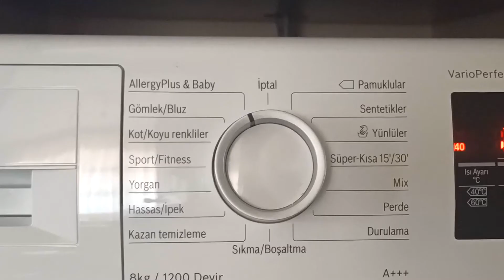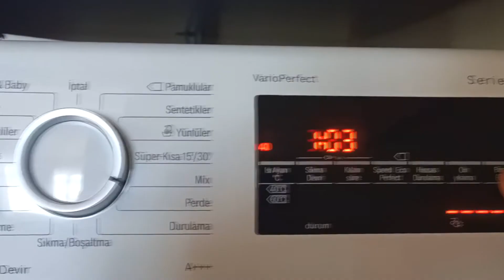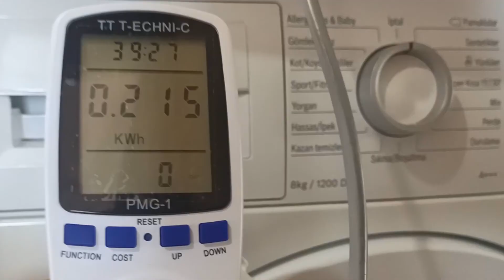Çamaşır Makinesi Ne kadar Elektrik Tüketir? – Ne Kadar Harcar Serisi 4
“Ne Kadar Harcar Serisi” nin 4. videosu çamaşır makinesi.

Video adında anlaşılacağı üzere “Ne Kadar Harcar Serisi” nin  4. videosu ile karşınızdayım. Her bir içerikte evimizde kullanmış olduğumuz elektrikli bir aletin ne kadar elektrik tükettiğini ve elektrik faturamıza ne kadar tüketim ücreti yansıttığını bulacağız.

Bu içerikte evimizde kullandığımız çamaşır makinesi ne kadar elektrik yakar/ ne kadar elektrik harcar/ ne kadar elektrik tüketir/ ne kadar güç çeker/ ne kadar elektrik çeker gibi birbirine benzer ama sonuç olarak aynı sorulara cevap veriyoruz.
Çamaşır makinesini baby plus mod, mix (karışık) mod ve hızlı modda test ederek ne kadar elektrik tükettiğini inceleyeceğiz.
İyi seyirler.